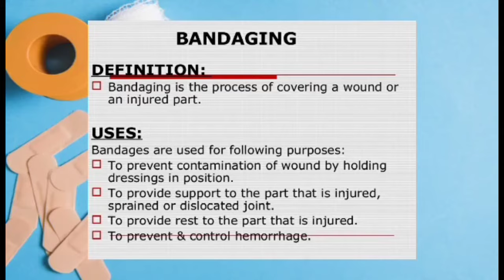15 DIFFERENT TYPES OF BANDING USING TRIANGULAR BANDAGE | EDUCATION VLOG#1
12 - ICT-E

😜 Cristalyn Mendeja
😜 Clarens Tanjoco
😜 Jimuel Delos Santos
😜 Cris Nolasco
😜 Angeline Pataueg
😜 Jimlan Sazon
😜 Jeremias Ortiguero
😜 Philip Bryan
😜 Thirdy Basilan II